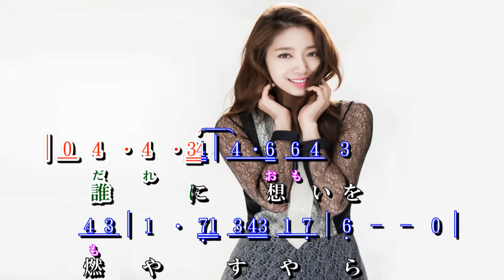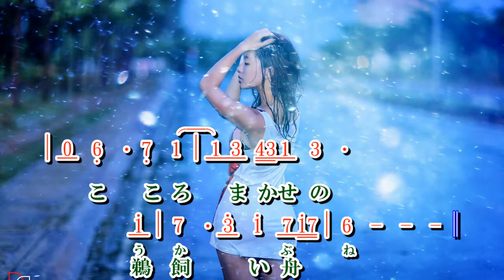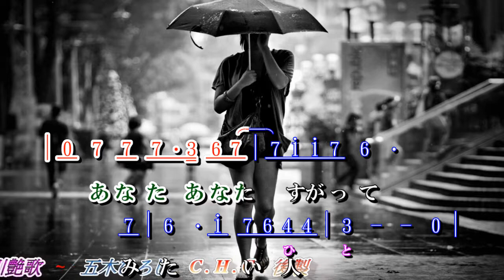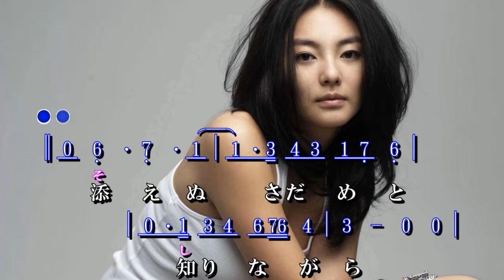長良川艶歌 ~ 五木ひろし (詞譜對齊版)